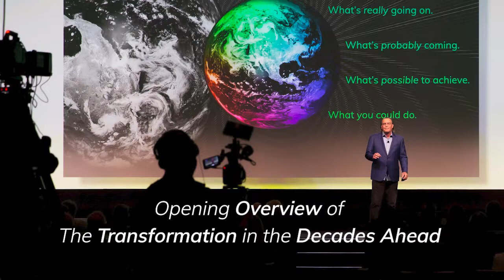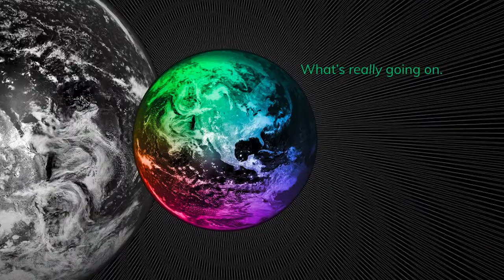Opening Overview Clip of The Transformation in the Decades Ahead - from Keynote Talk by Peter Leyden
This is a short clip of the opening overview of a keynote talk about the many paradigm shifts coming in the 2020s as part of a transformation coming in the next 25 years, by Peter Leyden, a leading expert in new technologies, megatrends and the future.

Leyden lays out the ambitious agenda of the entire talk as an attempt to explain what's really happening in the world today, what's probably coming in the decade ahead, what's possible to achieve in the next 25 years, and what you can do to prepare.

This clip is part of the closing keynote talk given in the main hall of the Moscone Center in San Francisco to the RiskWorld global conference in the spring of 2022.

In this full keynote talk Leyden lays out the many fundamental system changes coming in the next 10 years and explains how we are going through a transformation in the coming decades that will be remembered as an extraordinary moment in history for centuries to come. His fast-paced, can-do narrative uses dramatic images and stunning info-graphics that leaves the audience inspired and energized about what lies ahead. You can watch the whole talk on YouTube